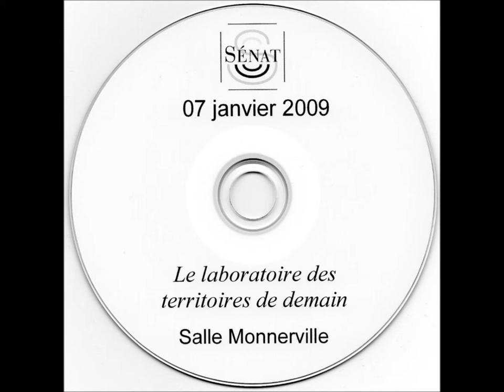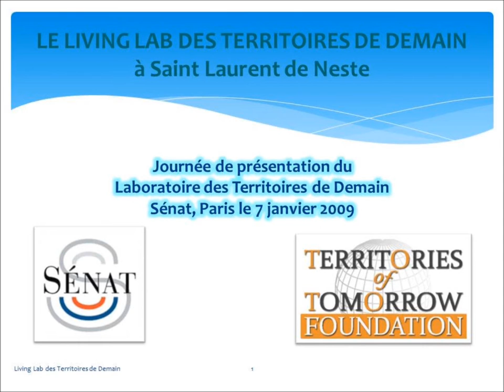Living Lab Territoires de Demain (1)